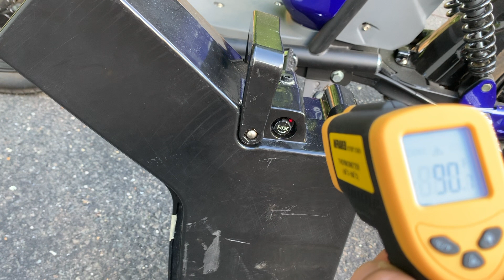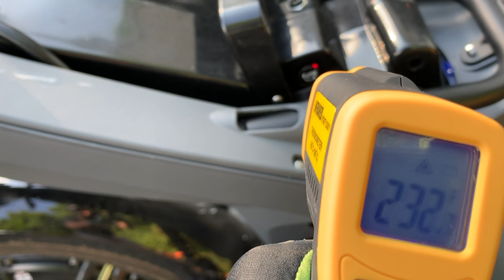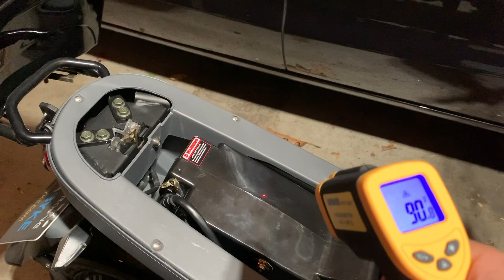Tuneup Report: Glass Fuses are bad for E-Bikes😱😡!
We find out why a glass fuse is bad for an electric bike! Gigabyke groove!

What is South Hawk Computing and what is the channel about? South Hawk Computing is a computer repair business. This channel for displaying repair/tuneup reports, tech news, product reviews and tech tips.